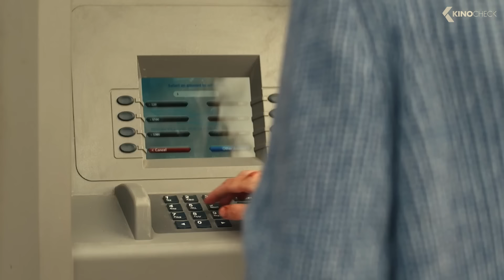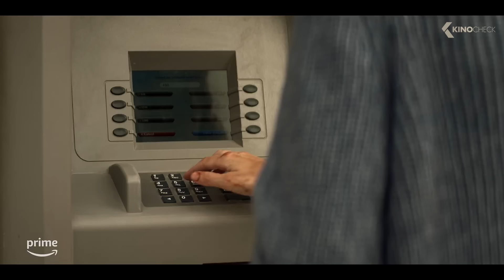Jack Reacher vs. Child Hijacker Scene - Reacher Season 2 (2023)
When retired Military Police Officer Jack Reacher is arrested for a murder he did not commit, he finds himself in the middle of a deadly conspiracy full of dirty cops, shady businessmen and scheming politicians.